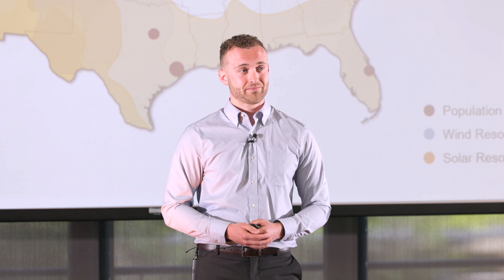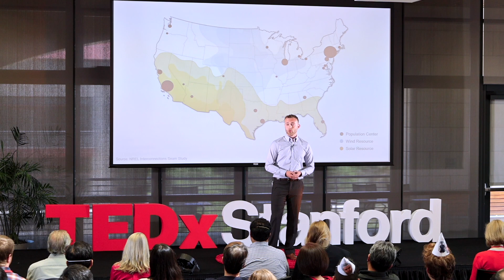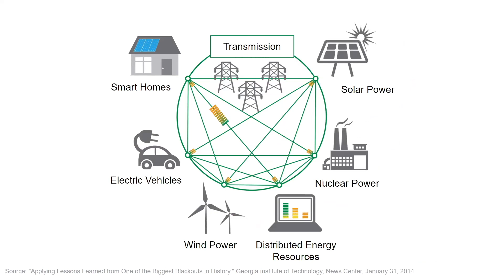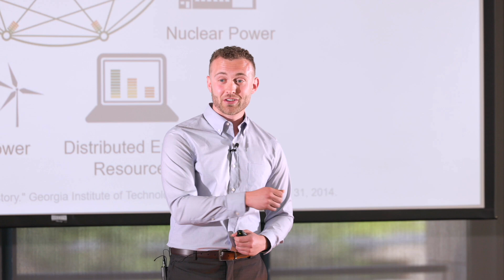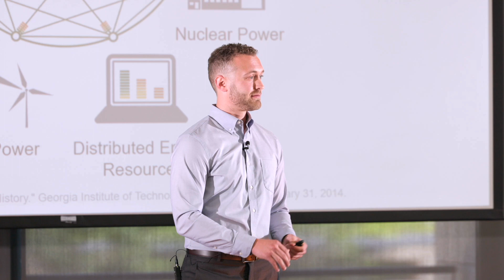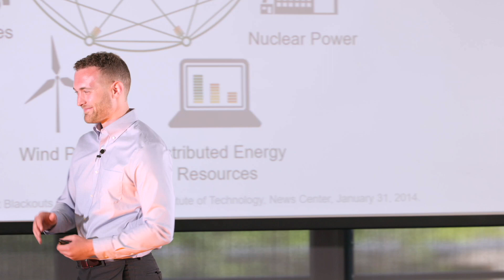Bridging the Power Divide: Next Big Step in America's Energy Evolution | Joe Eilers | TEDxStanford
Joe discusses the bold vision of interconnecting America's three electric grids, fostering a future of a cleaner, more reliable, and innovative energy industry. This transformative idea is set to revolutionize not only how we power our lives, but also how we combat climate change while driving economic growth. Join this conversation around the exciting possibilities of a singular American electric grid. Joe holds a Masters in Electrical Engineering, and is currently an MBA candidate at the Stanford Graduate School of Business. He previously worked at the electric grid operator, MISO, in transmission planning, control room operations, and corporate strategy. After Stanford, Joe plans to dedicate his career to driving clean innovation in the energy industry. This talk was given at a TEDx event using the TED conference format but independently organized by a local community.